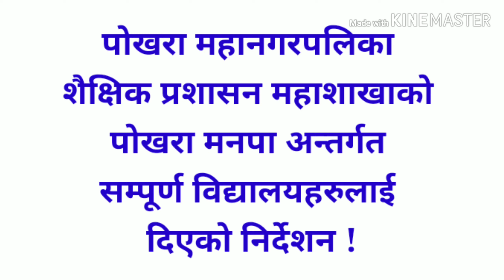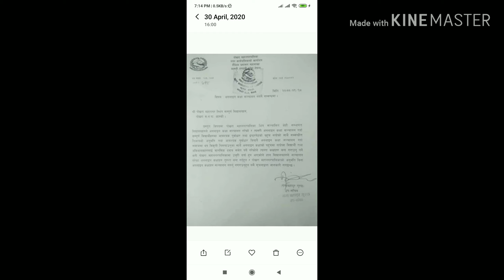पोखरा महानगरको विद्यालयहरुलाई निर्देशन ! मिति २०७७/०१/१८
पोखरा महानगरको विद्यालयहरुलाई निर्देशन !
मिति २०७७/०१/१८